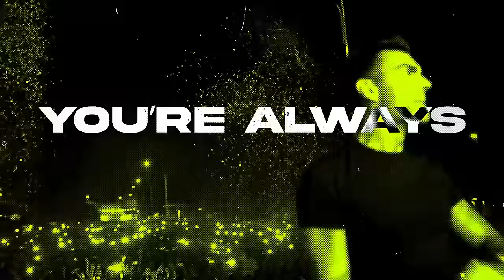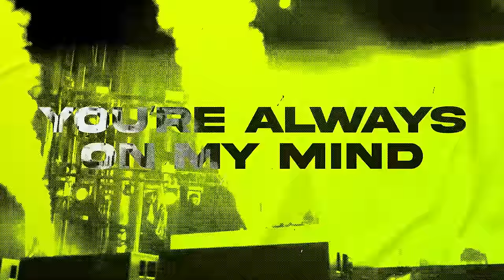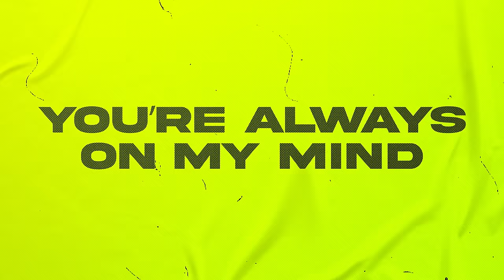Gabry Ponte - Can't Get Over You (feat. Aloe Blacc) [Lyric Video]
Gabry Ponte, Aloe Blacc - Can't Get Over You is OUT NOW!